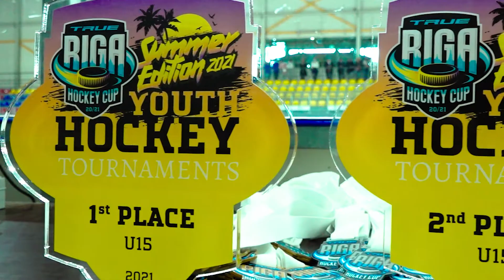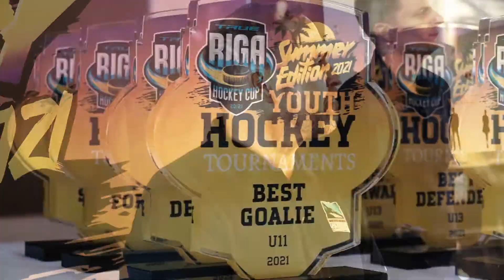RIGA HOCKEY CUP SUMMER EDITION 2020/21 HIGHLIGHTS (U11 U13 & U15)